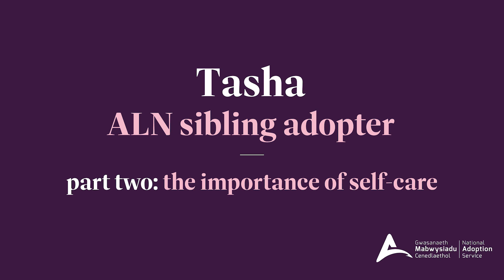The Importance of Self-care | Tasha's Adoption Story | Choose Family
Adopting children with complex needs requires a flexible but stable routine. ..

And it’s also important to take care of yourself.

Mum-of-two Tasha sets aside an hour before bed to read her book.

She says this self-care routine provides time to unwind after a busy day.